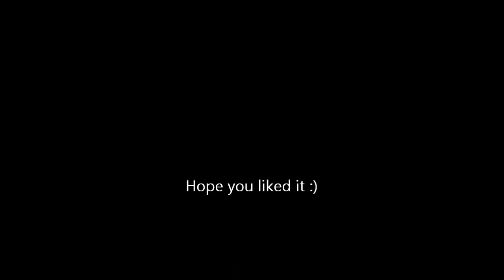Trail riding in Australia (26.3.2013)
Actually recorded in case I fall off 3 year old  Clyde (first one) because he already bucket 2 people off so others have something to laugh about. Glad he didn't get rid of me :D. Sorry for the shaky quality but we used a helmet camera and went fast. Anyway enjoy the bush sight of Australia